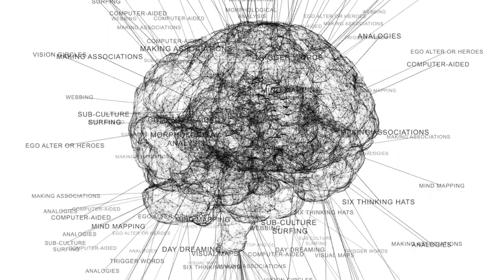The Power of Personal Growth: 15 Qualities of People Who Like to Be Alone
Do you enjoy spending time alone? In this video, we explore the power of personal growth through solitude by sharing 10 qualities of people who like to be alone. Discover how solitude can enhance your personal development and help you become more self-aware, creative, and independent. From embracing silence to cultivating meaningful relationships, we provide valuable insights and practical tips for those who appreciate the benefits of solitude. Watch now and unleash the power of personal growth through the art of being alone.